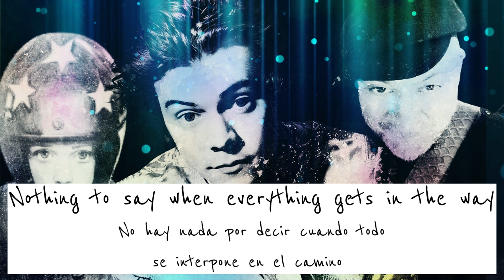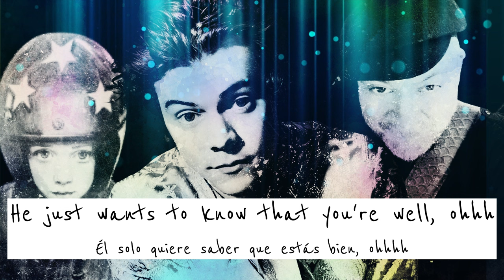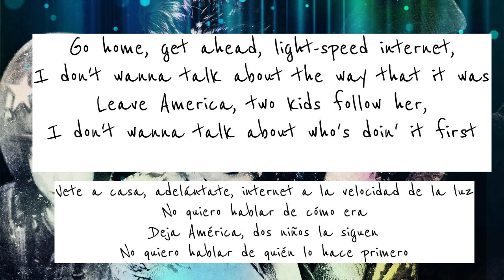MOWI Moves to Mars | As It Was | Harry Styles (Cover)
✅ What a good and fun song to play! "As it was" by Harry Styles. MOWI moves to Mars. Best 2023 pop song. Mowi moves to Mars. Mowi cover. Flawless and Unusual Rendition by Mowi moves to Mars. English and Spanish Lyrics on screen. Best cover.

🔴 Instrumentation, voices and edition by J. Bertuchi.
"As It Was" is a song by English singer Harry Styles, released through Erskine and Columbia on 1 April 2022 as the lead single from his third studio album, Harry's House (2022). The song was written by Styles alongside its producers Kid Harpoon and Tyler Johnson.

"As It Was" was widely acclaimed by music critics and entered at the top of the UK Singles Chart, becoming Styles's second number-one single after "Sign of the Times" in April 2017. "As It Was" spent ten weeks at the top of the UK Singles Chart, becoming the longest-running number-one and best-selling single of 2022 in his home country. It also became his second number one single in the US; the song spent 15 non-consecutive weeks atop the Billboard Hot 100, becoming the longest-running US number one by a UK act and the third-longest-running number one in the chart's history.

I am trying to give a tribute to a song. Hope my subscribers understand, after my musical analysis and recording, this new sound, and as a result of my study, visit or buy the original artist material.

Under We are the hits / WATH licence.

** THIS VIDEO IS FAI USE UNDER U.S. COPYRIGHT LAW BECAUSE IT IS TRANSFORMATIVE IN NATURE, USES NO MORE OF THE ORIGINAL THAN NECESSARY, AND HAS NO NEGATIVE EFFECT ON THE MARKET FOR THE ORIGINAL WORK. FURTHERMORE, THIS VIDEO IS PROTECTED SPEECH AS OUTLINED BY THE FIRST AMENDMENT OF THE UNITED STATES CONSTITUTION.

J. Bertuchi

ᓚᘏᗢ